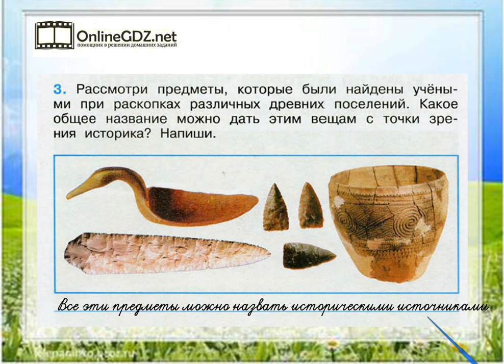Задание 3 Начало истории человечества - Окружающий мир 4 класс (Плешаков А.А.) 2 часть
Если хотите выполнить задание №3 на странице 4, нужно уметь находить общее название для данных вещей, с точки зрения историка. Вашим помощником будет наше видео с решением.